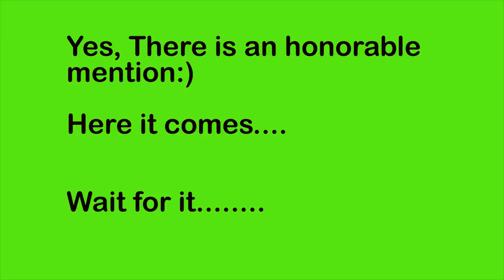Top 5 North American Tarantulas in my Collection with the Deadly Tarantula Girl